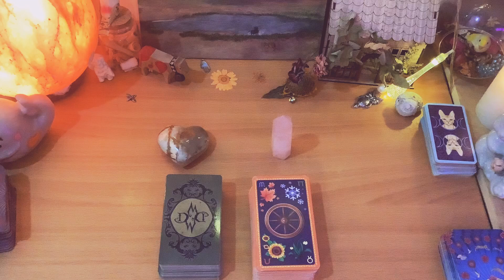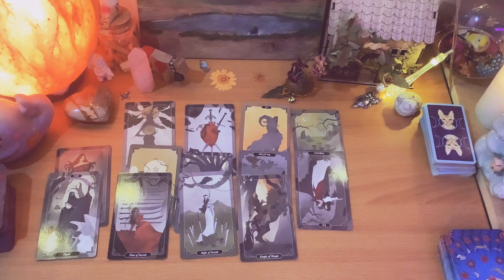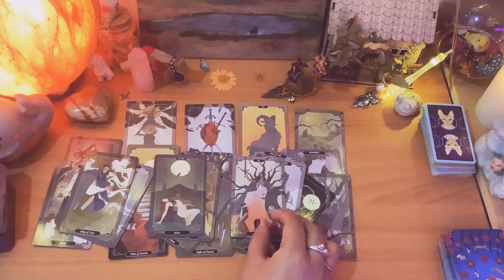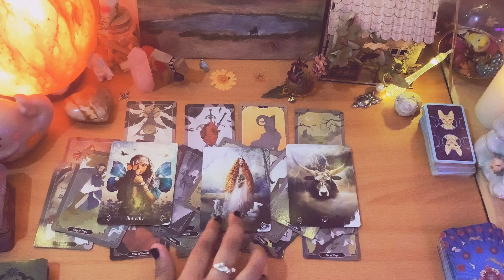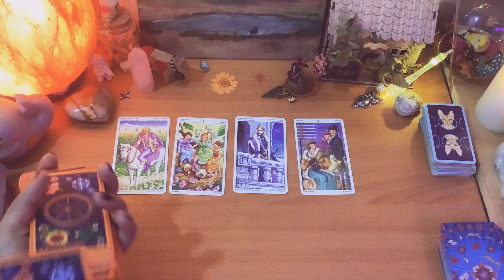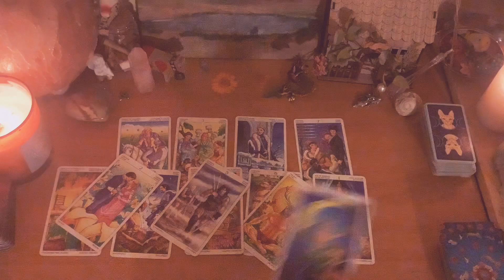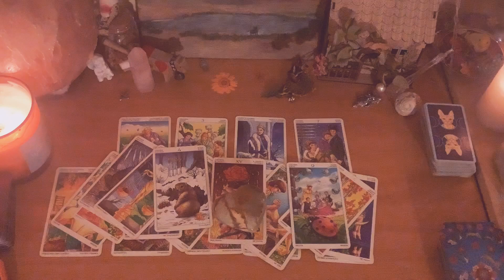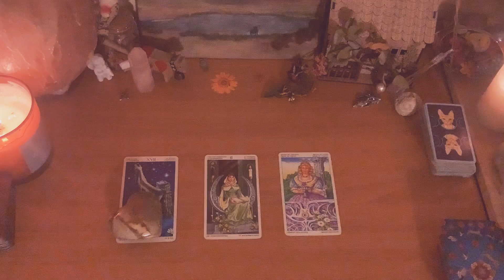"CAN WE MAKE IT WORK?”, CONFESSIONS & DEEP SECRETS❤️‍🔥DARK SIDE OF YOUR RELATIONSHIPS🖤TIMELESS TAROT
⭐️Hi Kitties! Pick a pile and we’ll look at what is in store for your connections. This is a timeless Tarot Reading, if this message finds you then this message is for you. ❤️‍🔥🐱✨

✨⏱TIME STAMPS ✨
0:00 Pile 1
23:19 Pile 2

Please leave a COMMENT it helps with the channel and for me to continue to make these videos. 🐱

Watch you SUN, MOON and RISING SIGN for a full picture of what’s in store for you in the near future. 🌝🌚💫

OTHER READINGS TO CHECKOUT 🔥

💫Timeless Pick a pile Divine Feminine and Divine Masculine Reading, so if you find this then this message is for you. 💫⭐⬇️
Time Stamps included in the video ⬆️⭐

If you’ve reached the end of the description box comment “🐱”, so I know and can get delighted by that! ⭐️ Have a great day Kitties !😘💫